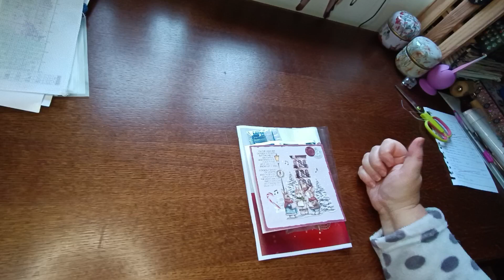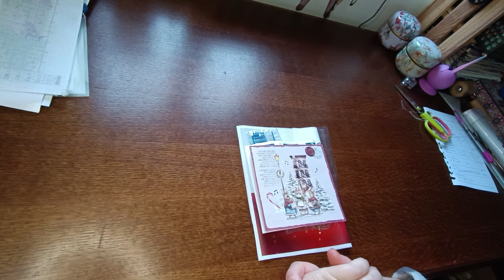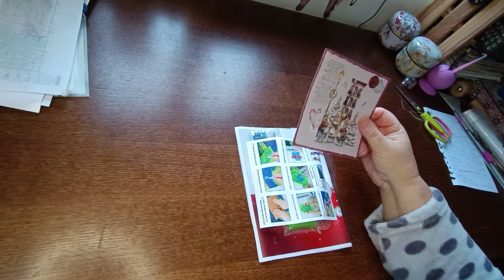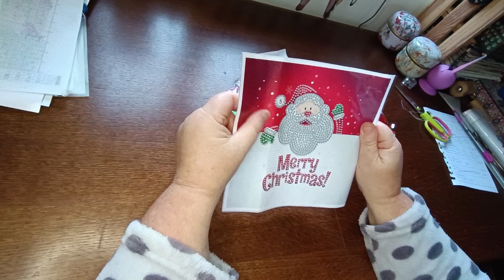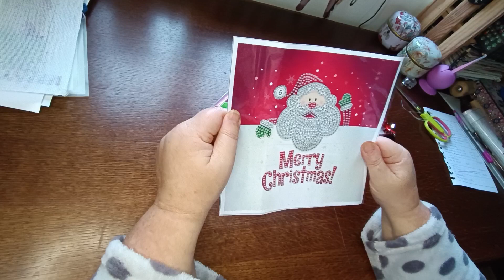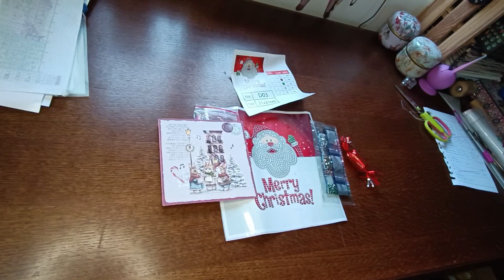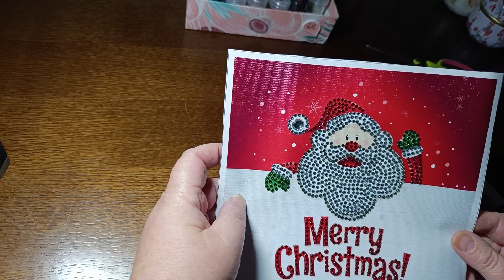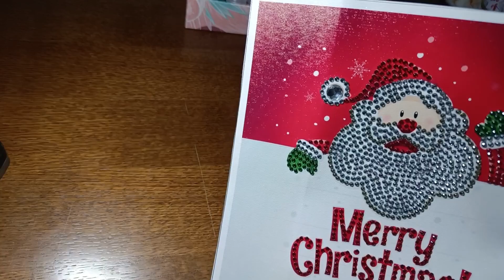cadeau du calendrierdelavent2024 de @sosoetsespassestemps resté jusqu'au bout 😉 il est fait 🧑‍🎄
🧑‍🎄 lien de la chaîne de Sonia 😉👍🎄